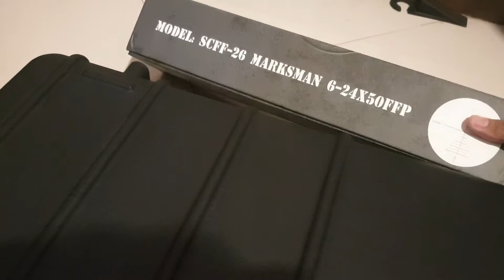fx maverick indonesia review 1 bulan pemakaian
review jujur fx maverick setelah 1 bulan pemakaian